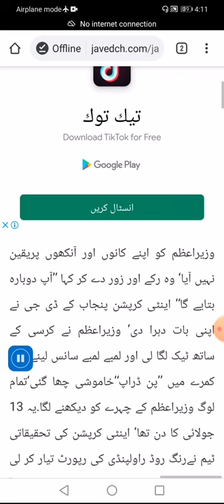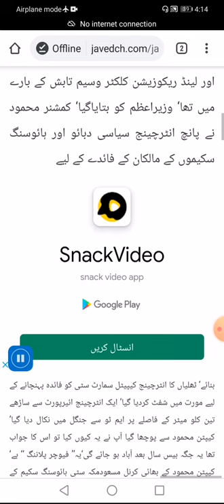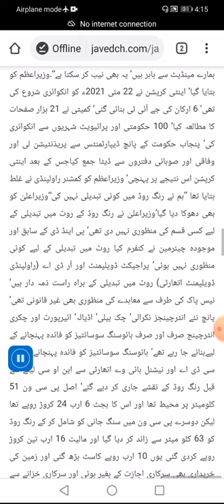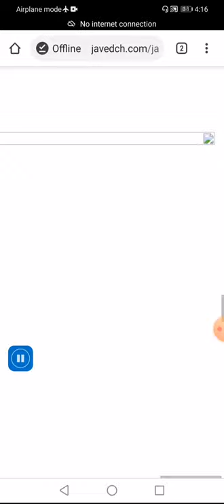Ring Road Rawalpindi Scam Fact Finding Report - Part 1